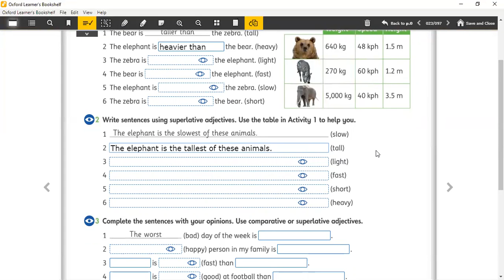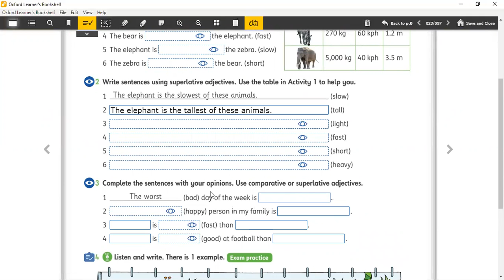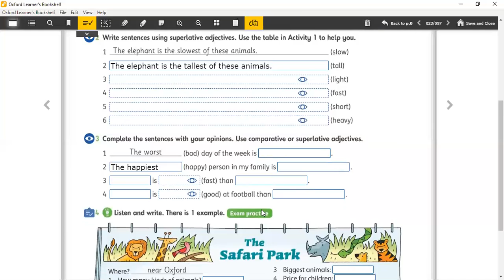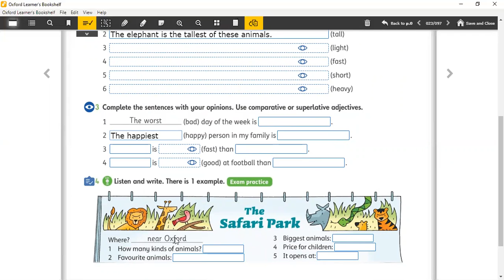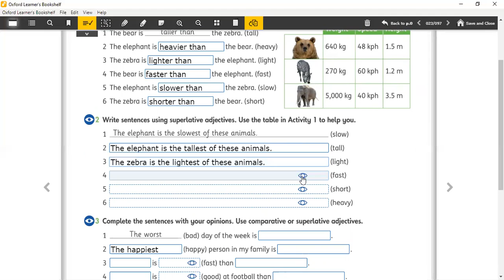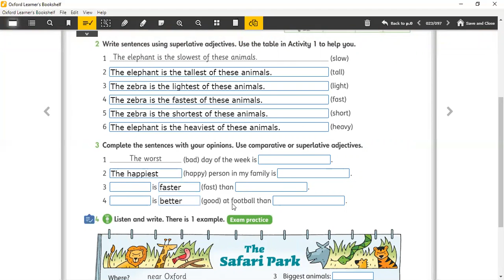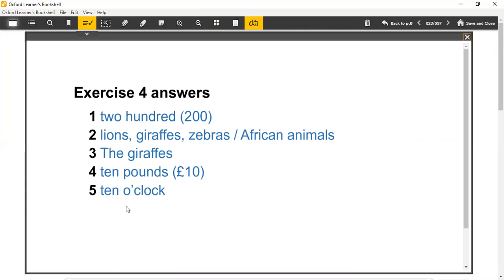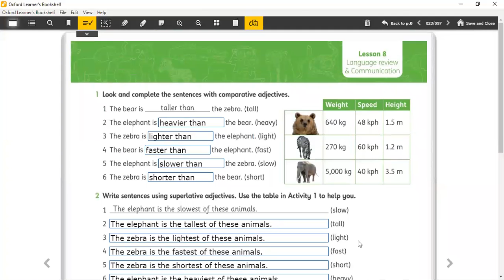Ing 5º ano Lesson 8 Activity book Page 23